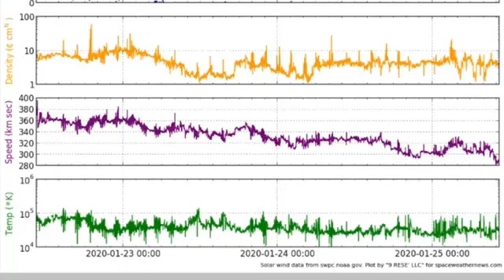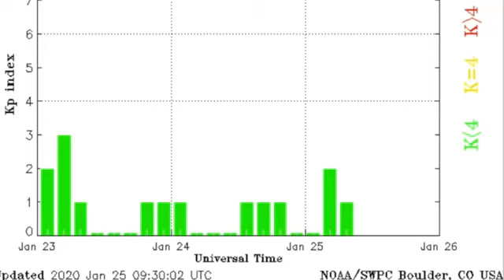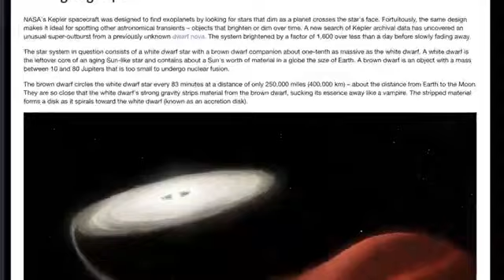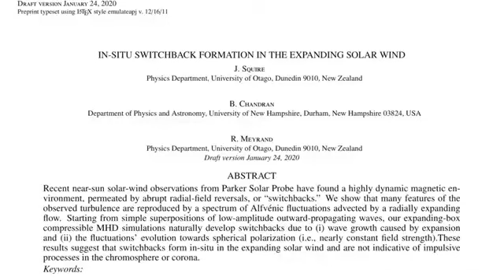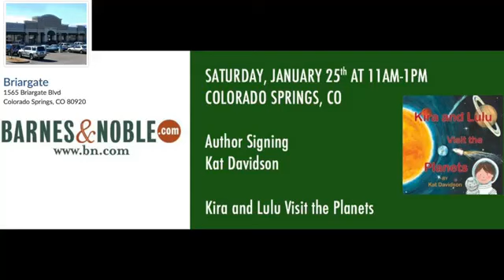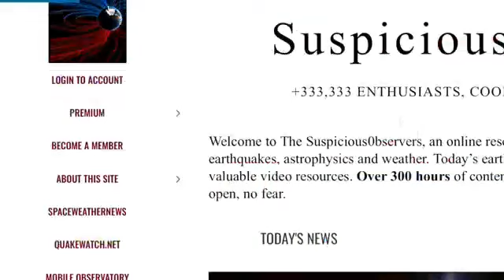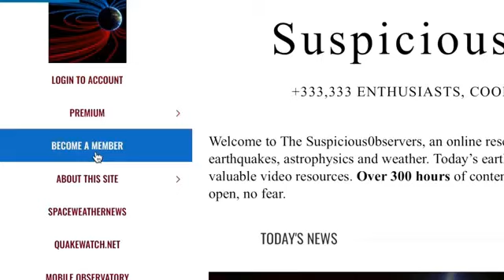NEWS NOW, Big Earthquake Weather, Major Outer Space Updates